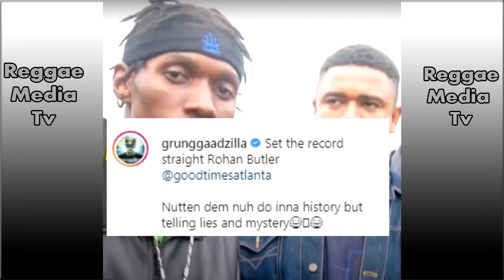Bounty React To Vybz Kartel Former Mngr & D!ss Fire Links | Alkaline Performance | Yanni Cassanova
Bounty Killa share his reaction after Vybz Kartel former manager Rohan Butler speak untold stories in an onstage tv interview. Rohan Butler explain how he introduce Vybz Kartel to Bounty etc... Alkaline recent performance in Maryland and Yanni Cassanova review also feature in this vlog.